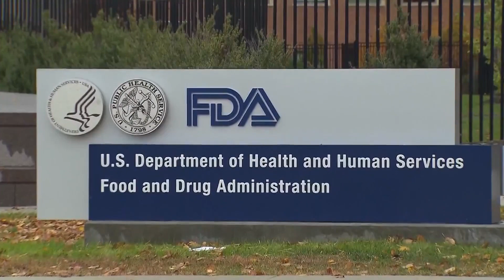US regulators give full approval to Pfizer COVID-19 vaccine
The U.S. gave full approval to Pfizer’s COVID-19 vaccine on Monday, a milestone that may help lift public confidence in the shots as the nation battles the most contagious coronavirus mutant yet.